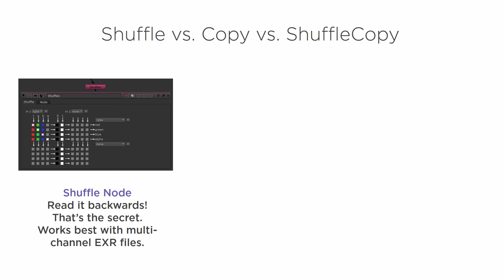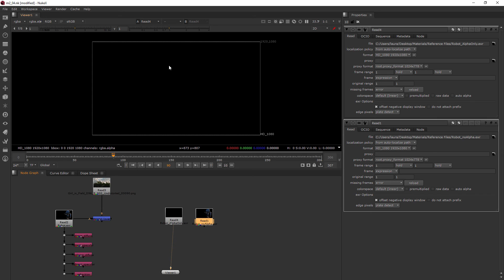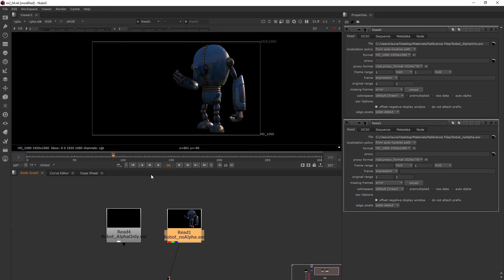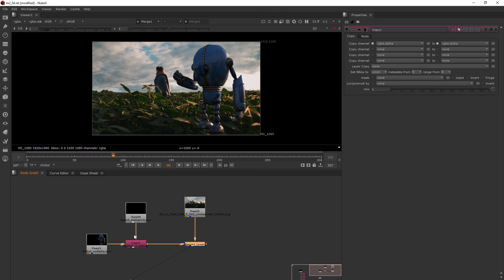Nuke For After Effects Users | Module 2: Multi-channel Workflow (Part 4)